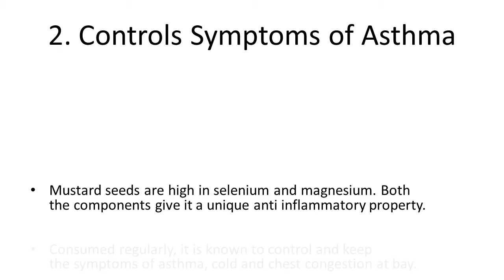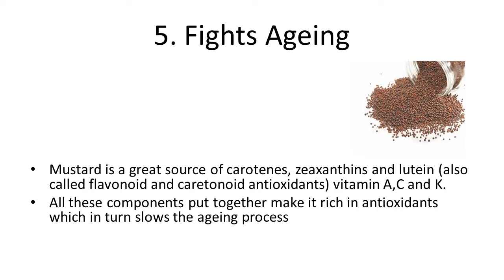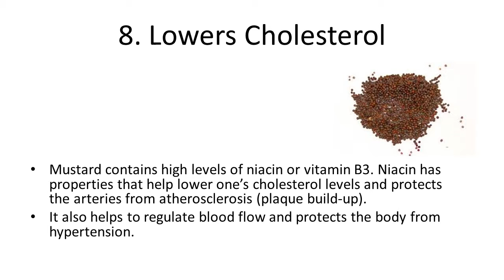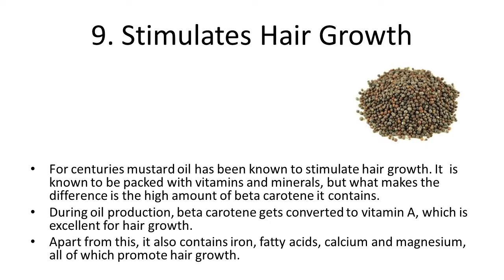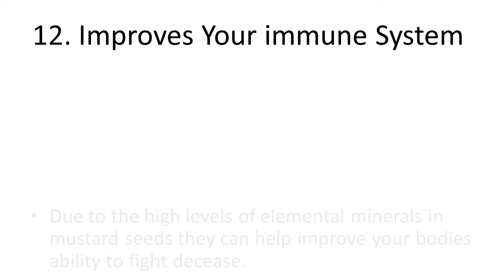Top 10 Health Benefits and Advantages of Eating Mustard Seeds